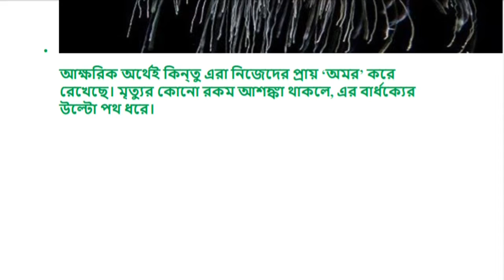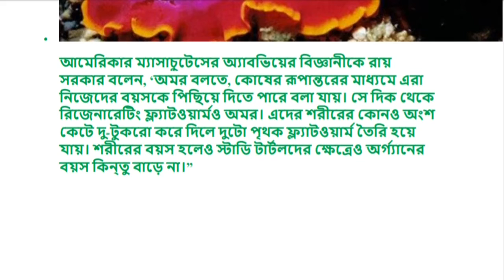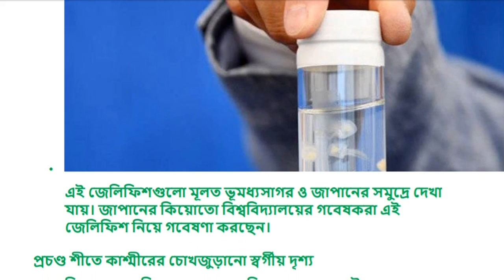যে প্রানি কার্যত অমর বলা হয়